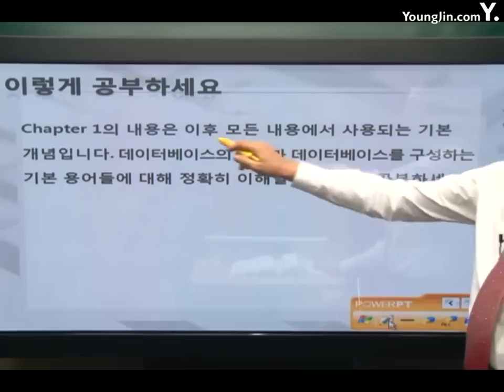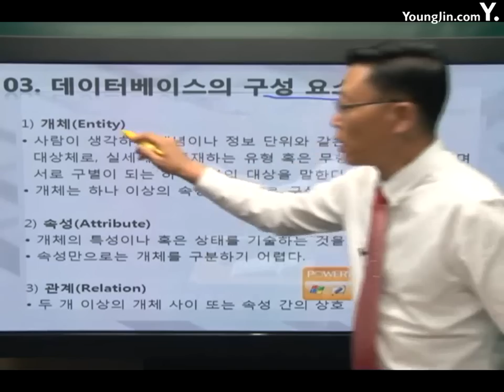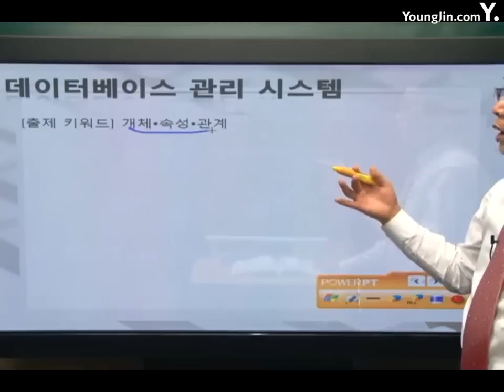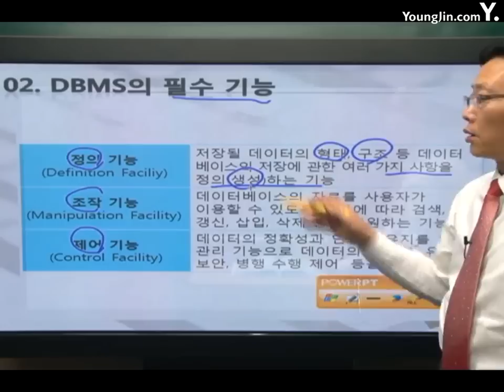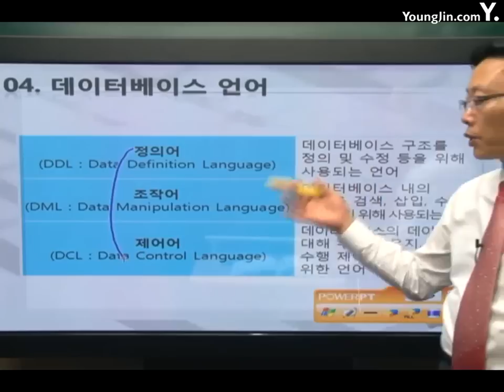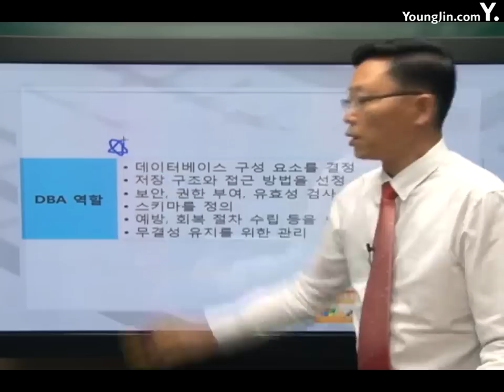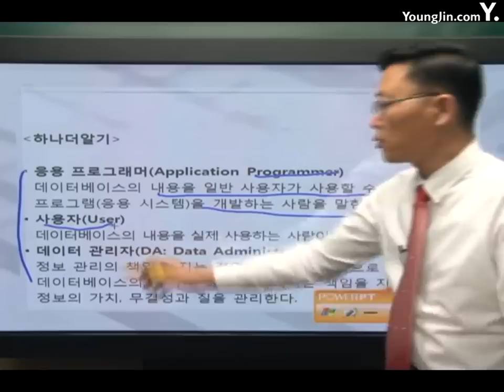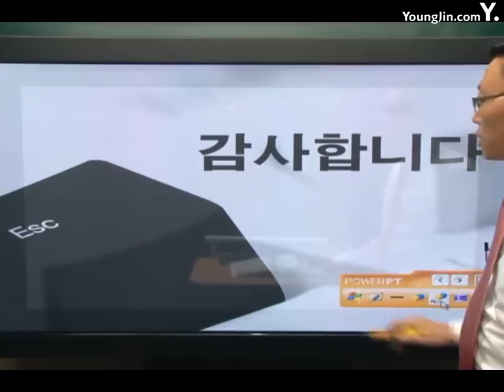[데이터베이스]데이터베이스의 개요